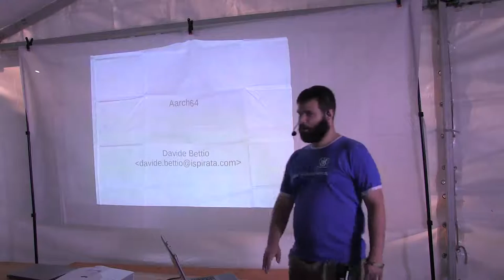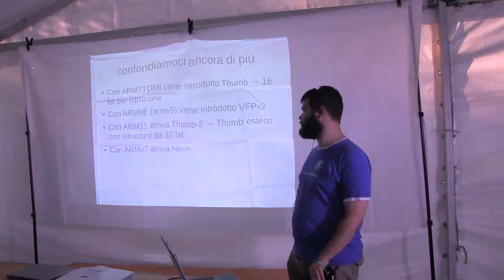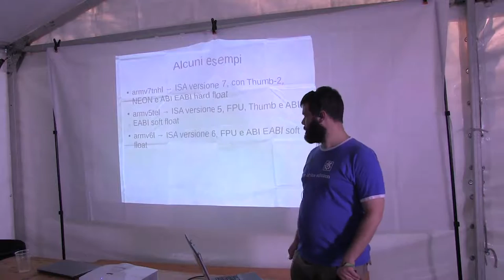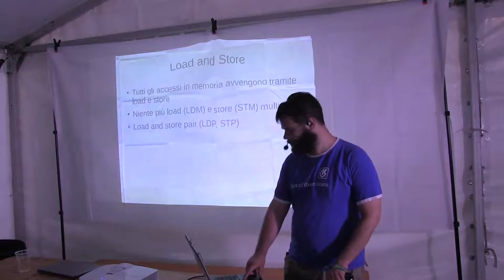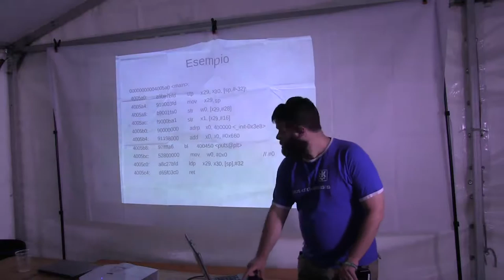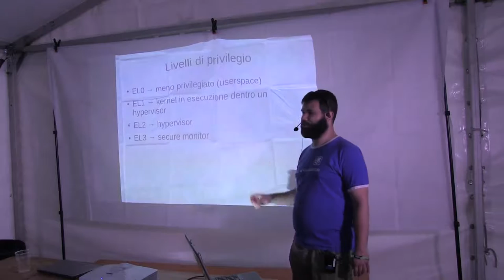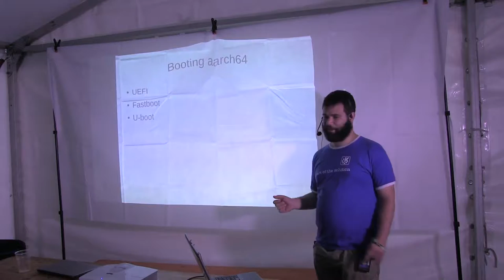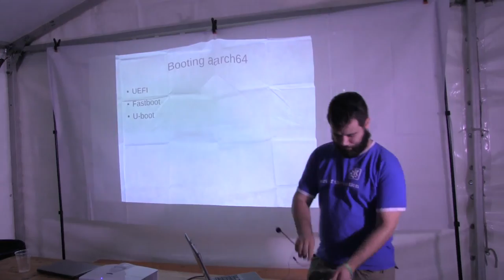Incontro ravvicinato con AArch64 -Davide Bettio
Con la RaspberryPi 3 aarch64 é disponibile al grande pubblico, vediamo cosa c'è di nuovo e di vecchio nell'architettura ARM a 64 bit